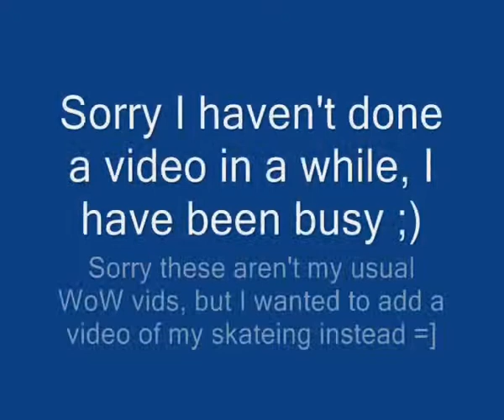Skateing video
This isn't my best, just a little muck around (: